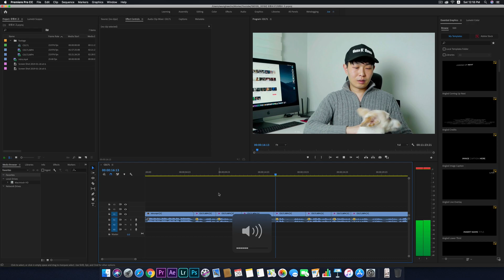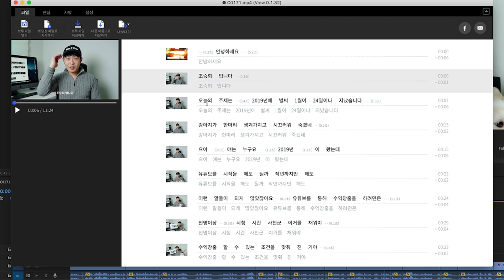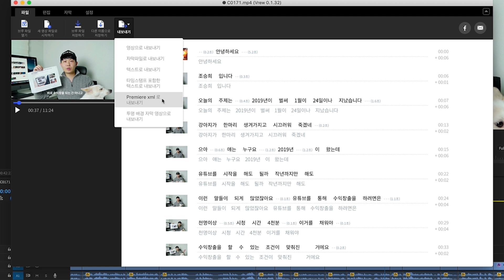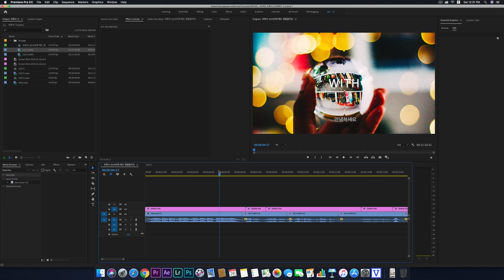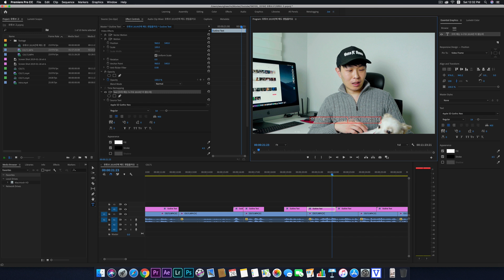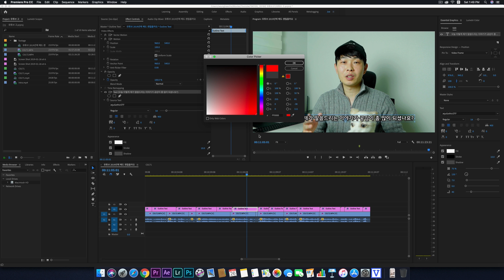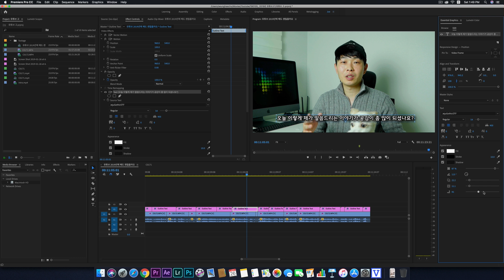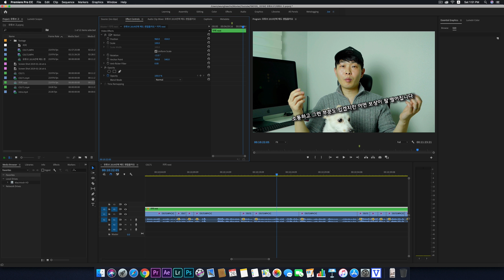영상 자막 삽입 시간을 획기적으로 줄여주는 프로그램 소개, 사용법 팁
Vrew 다운로드 페이지